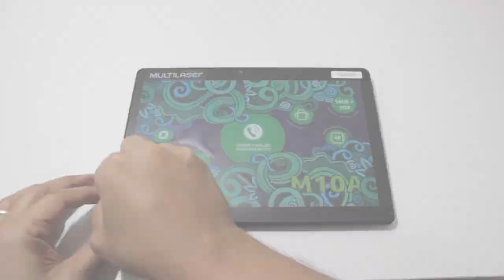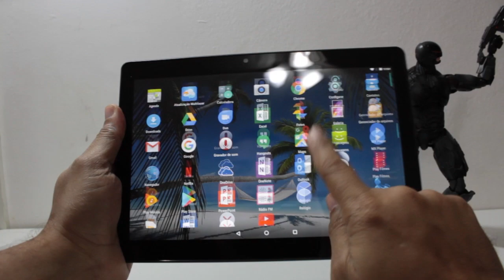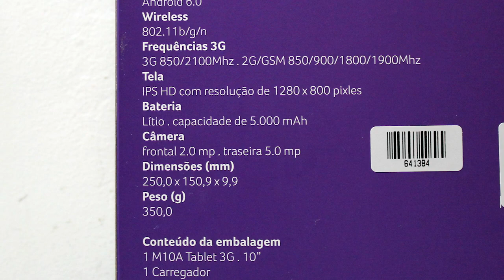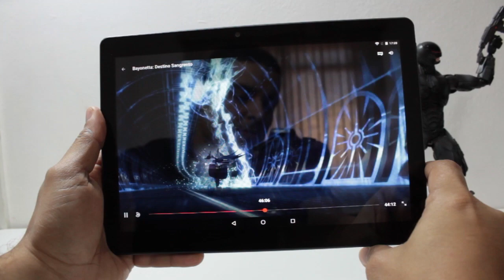Tablet Multilaser M10A - Review & Unboxing (PT-BR)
Um tablet sob medida para atividades do cotidiano com preço justo. Isto é o que o M10A oferece. Nesta análise vamos mostrar o desempenho nos principais APP's, jogos para Android e conferir se realmente a Multilaser acertou a mão desta vez.

Para uma melhor qualidade do vídeo, assista em HD (720p) ou superior. Não se esqueça de nos contar as suas impressões e sugestões, escrevendo nos comentários deste vídeo.
Divirta-se!

Realização: Canal CheckPoint Gamer
Produção: Fabrício Augusto

Apoio:
WAZ - Fanáticos por Tecnologia